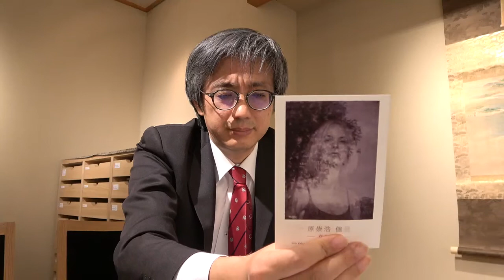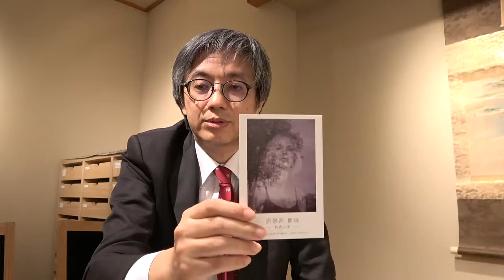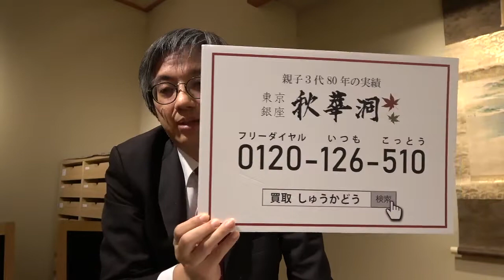原崇浩さんの個展を12月に行うにあたって【絵描きの生きる意味とは】ART-VLOG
原崇浩個展「存在の光」

原崇浩、秋華洞での初個展。
スペインでアントニオ・ロペスらに現代写実絵画の粋を学んだ原は、日常の存在に息づく美を描く。
近頃金沢から広島に越した画家が新境地を開くか注目される。
展覧会情報
会期 2019年12月6日（金）〜15日（日）
会場 ぎゃらりい秋華洞
時間 10:00〜18:00
※12/6（金）のみ Xmas Art Festa のため21:00まで営業
備考 会期中無休　入場無料
レセプション　12/6（金）17:00～